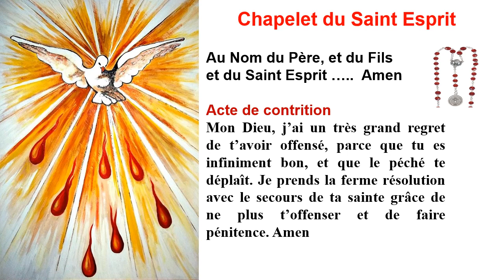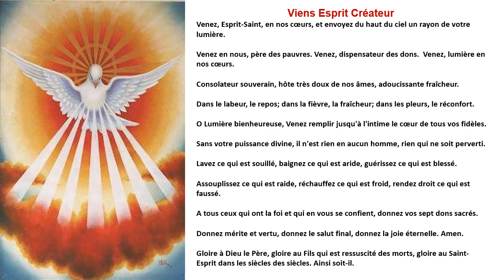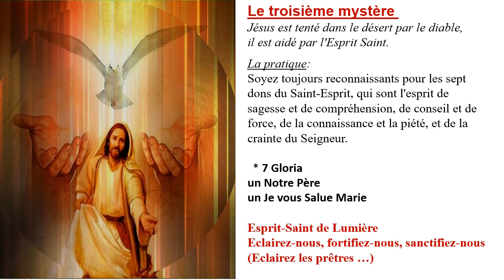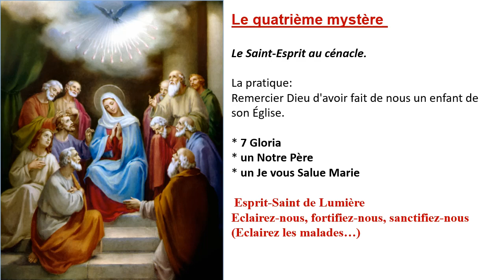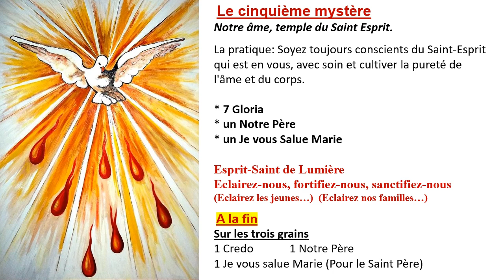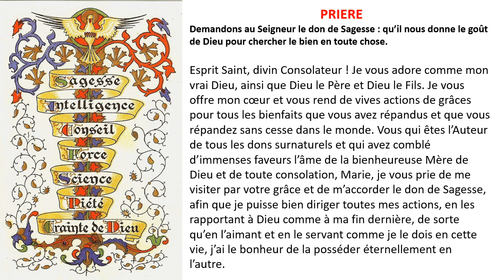Neuvaine a l'Esprit Saint 8eme Jour Don de Sagesse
Don de Sagesse
8e Jour de la neuvaine a l'Esprit Saint
O Saint Esprit guide-nous